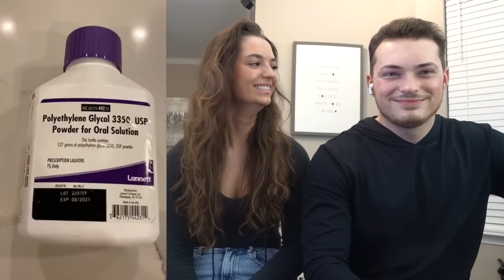REACTING TO ALL OF MY TIKTOKS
Shop and sell on The RealReal and get $25 off your first purchase